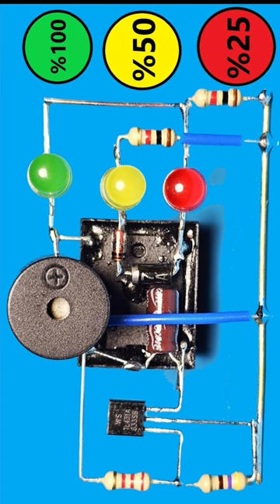New 12V Battery Charger Circuit!